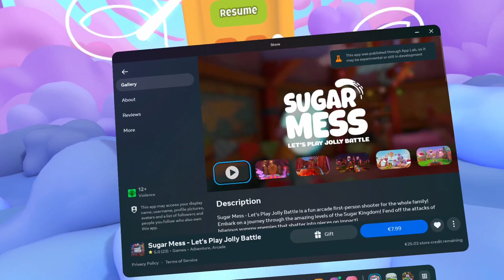SUGAR MESS: Demo // 01: Shooting Cakes to Save a Colorful World // QUEST 2 Gameplay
A delightful game for all you new Quest 2 and 3 owners out there, perfect for the younger VR generation, but challenging enough for the old hands too.
This is just the Demo Version and only features two levels, but even in these two levels there is enough variation to give it a 100% recommendation, as it switches from Tower Defense to On the Rails, with the full version promising much much more.